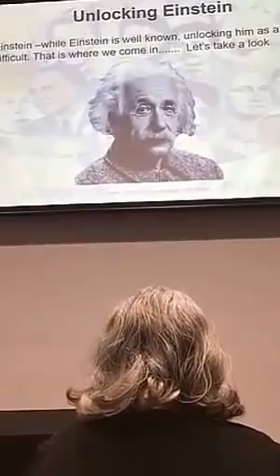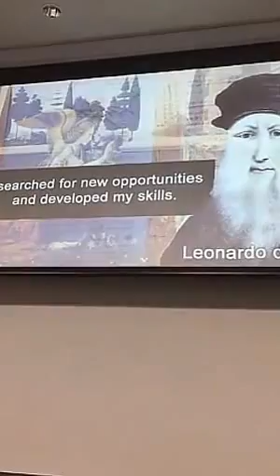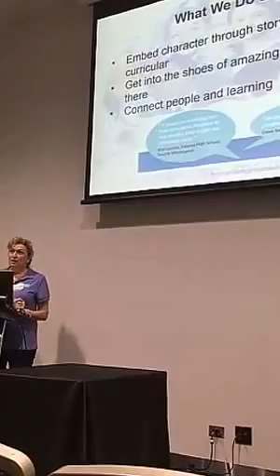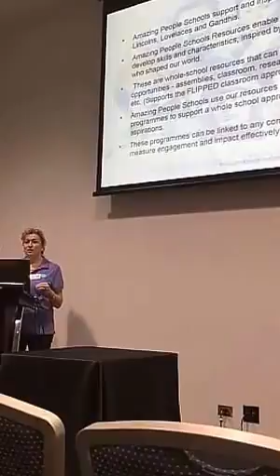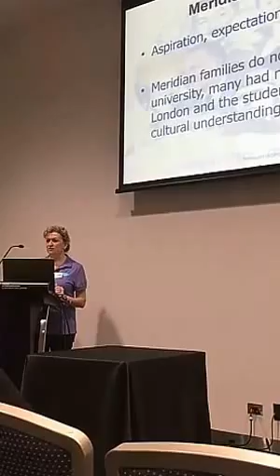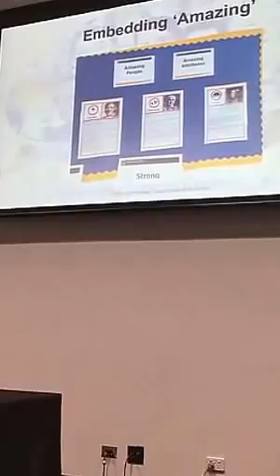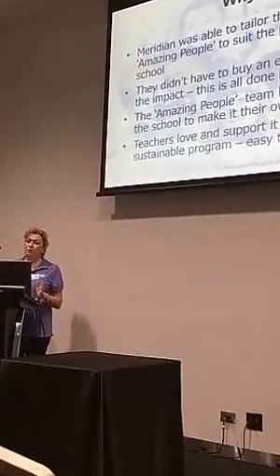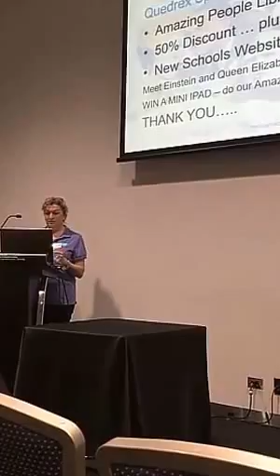Quedrex 2016 - Amazing People Schools Presentation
Amazing People Schools resources support Character Development Education, through the power of storytelling. Be inspired by the first person life stories of Amazing People who have changed and shaped our world. Learn from their achievements. Help our young adults learn good character and support your school in upholding a high quality citizenship education.